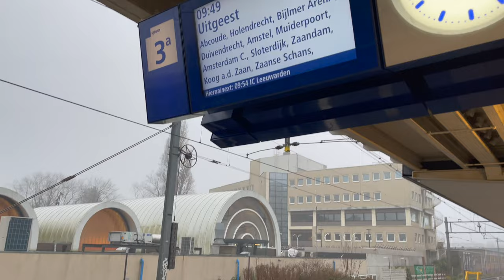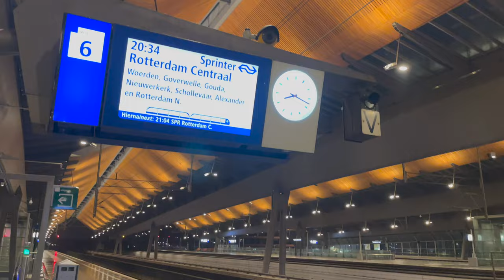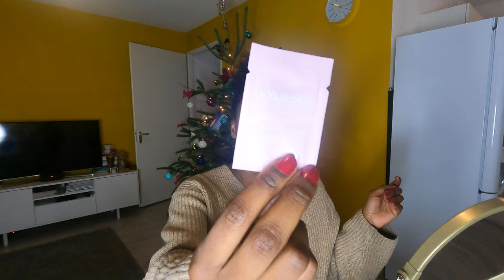TROPHY JEWELS PHOTO SHOOT📸✨ // BECOME A MODEL OR NAH?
I am gonna be on the website of Trophy Jewels & their social media.😍 Shortly, after my birthday I was one of the models at the photoshoot day with them in Amsterdam. A long day that was totally worth it. Being creative and in my element. Love it - not even little pimple that was trying to come out could stop me shining and being vibrant.💎 I hope you enjoy the video.

✨✨✨To affirm all your hearts desires✨✨✨

TAGS & TINGS
Manifesting, photoshoot in amsterdam, amsterdam day, vlog at a photoshoot, trophy jewels, affirmations on jewellery, affirm your life, positive living, manifesting, make up artist, creative, model life, modeling, professional makeup look, on shoot.